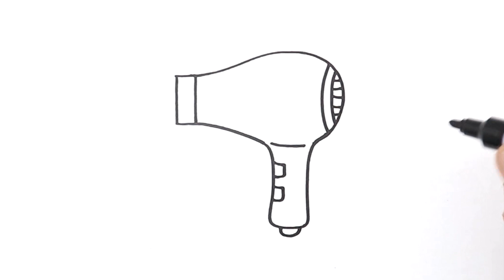How to DRAW a HAIR DRYER Easy Step by Step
Learn to draw cute Hair dryer for kids its easy and fun. Your kids are gonna love it, color what ever you want.